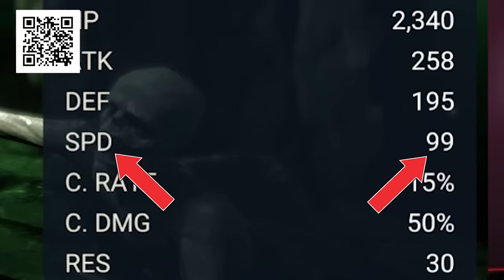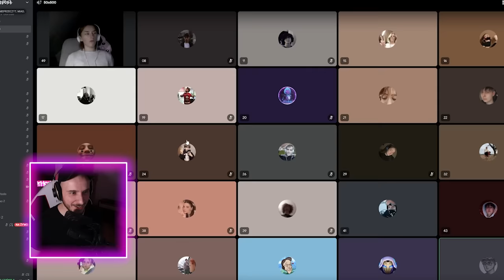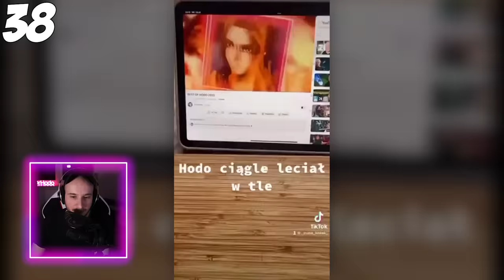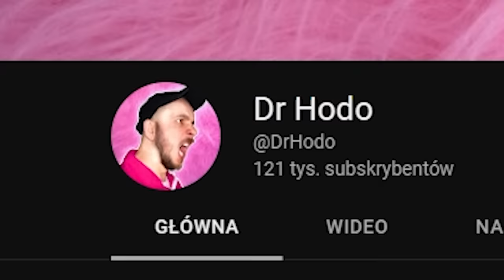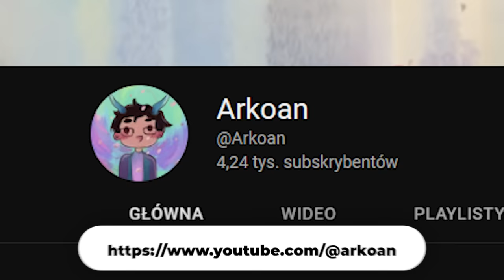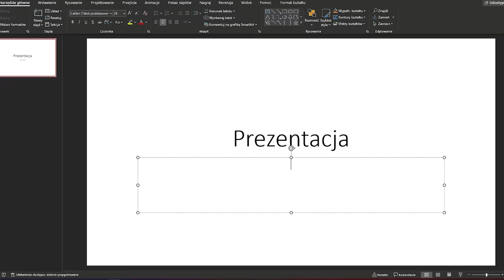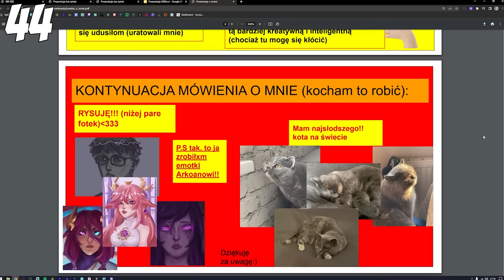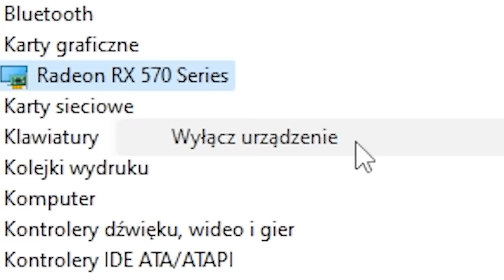50 OSÓB GŁOSUJE KOMU DAM 500 zł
Zainstaluj Raid za darmo ✅ na telefony i PC i zgarnij starter pack z epickim championem Jotun.
💥 Dostępne tylko dla NOWYCH graczy przez najbliższe 30 dni 💥

50 osób wybiera kto dostanie 500 zł. Po każdej rundzie wszyscy uczestnicy głosują kto ma odpaść z programu tak długo aż zostanie tylko 1 osoba.